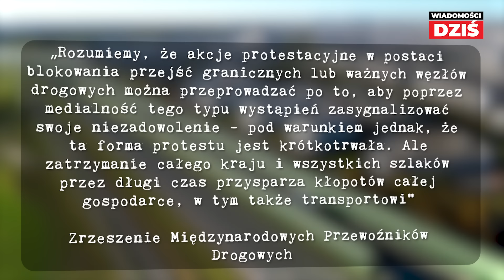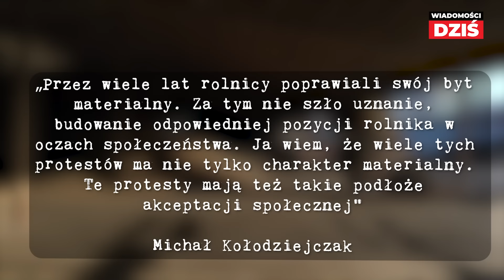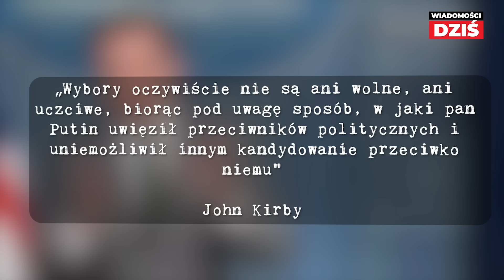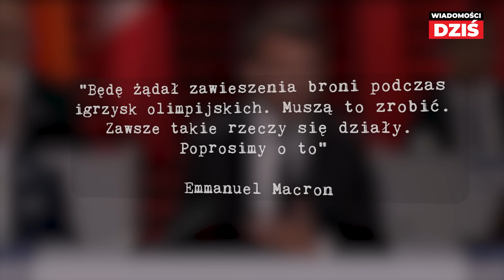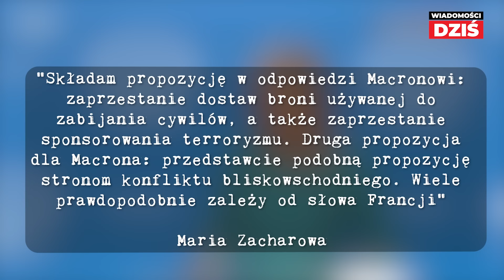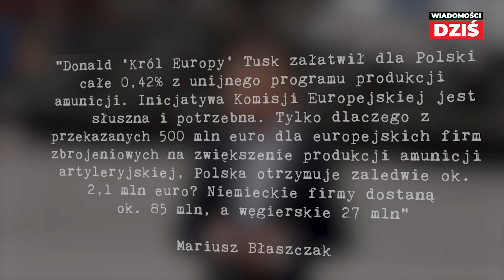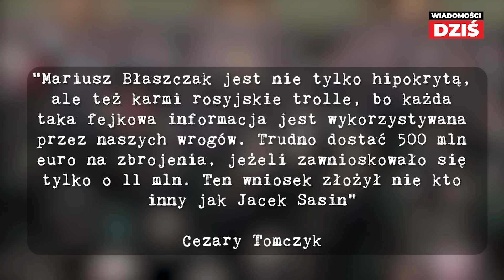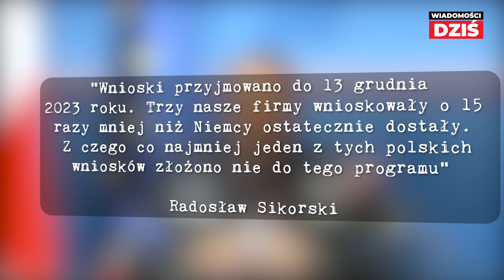ZASKAKUJĄCA REAKCJA - PUTIN ROZWAŻY KAŻDĄ KWESTIE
Macron, na antenie ukraińskiej telewizji, przyznał, że obowiązują pewne reguły i Putin jest zobowiązany przystać na pewne warunki. Informacja szybko dotarła na Kreml. Takiej odpowiedzi Macron raczej się nie spodziewał.